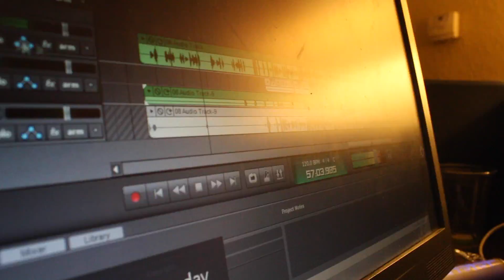Macibision Movie (Part 2)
Part 2 Of The Macibision Movie
Shot & Cut by Yung Bahama